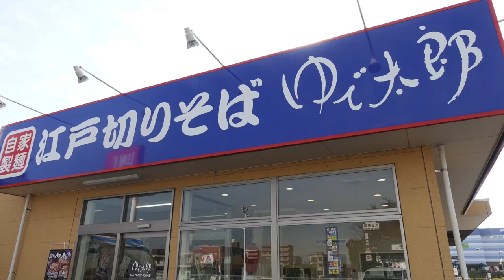【ゆで太郎】＃71 ゲソ天と焼鯖飯が食べたいんです ＃719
焼鯖飯は、朝セットとワンコインセットで食べれますが、他のメニューとの合わせるために、現金で販売をしています。幅広く楽しんでください。　　A   ❤️❤️❤️❤️ 登録お願い致します　❤️❤️❤️❤️H